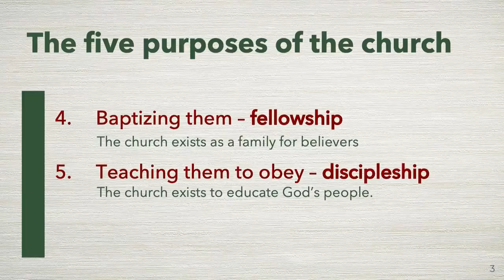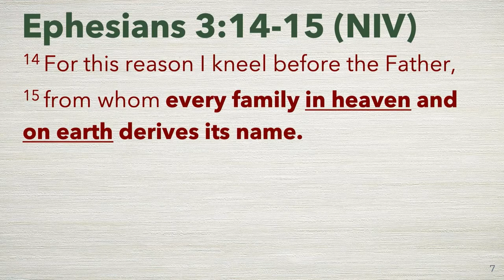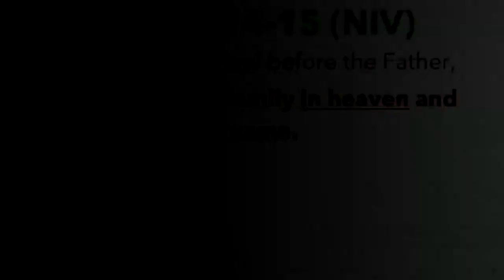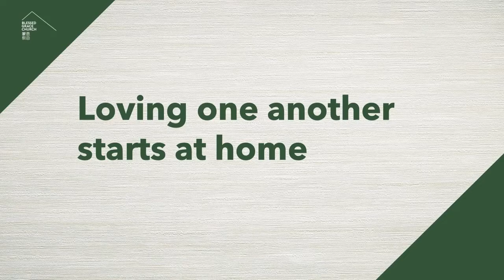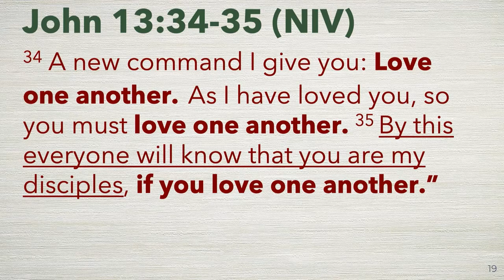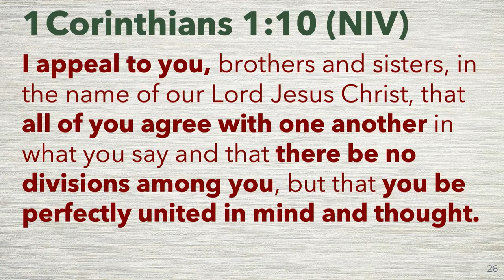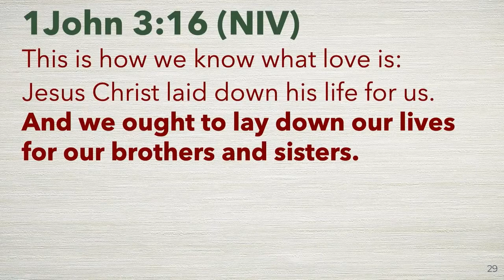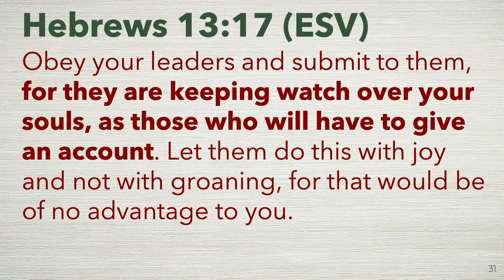buhay ofw pag sunday nasa church godbless us guys..